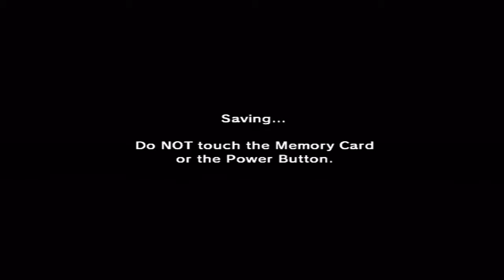The Legend of Zelda Ocarina of Time: Master Quest Walkthrough with Commentary Part 8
Hearts: 4
Bottles: 1
Spiritual Stones: 1
Times Died: 0